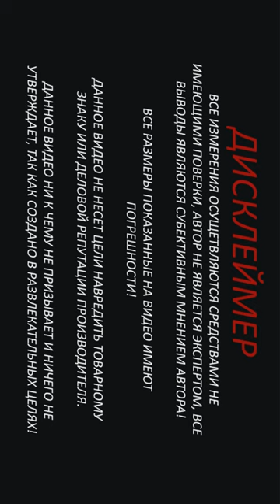смотри описание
Клапан односторонний минимойки Sturm PW9223
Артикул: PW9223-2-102